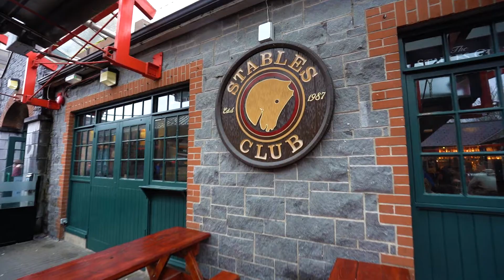Study Abroad Series - Choose Limerick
Hear from past students as to why they love UL and Limerick so much. From the size of Limerick city to the great community feeling, there are endless reasons as to why you should StudyAtUL.